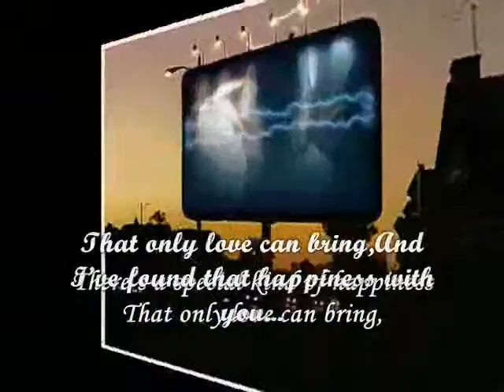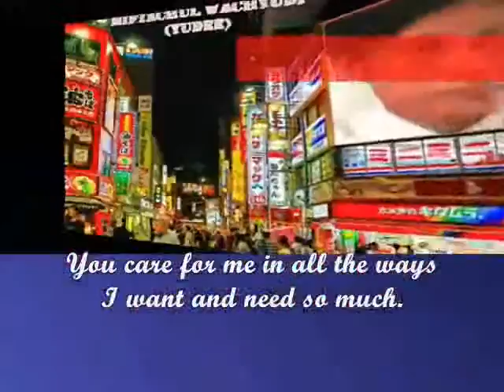only love can bring,.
do.
do so
Money is an excellent servant, but the host
very bad.